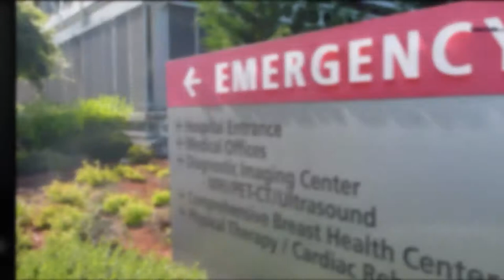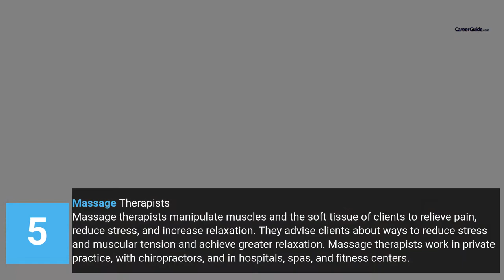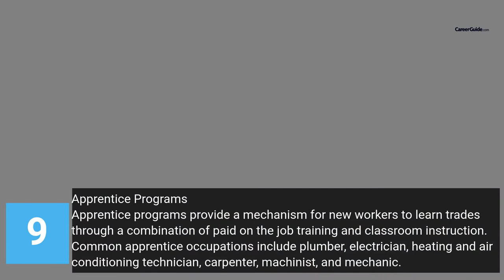Top 10 Short Term Career Training Program | Career Tips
This video short term career training program gives insights on the following:

1) Certified Nursing Assistants
2) Commercial Drivers
3) Emergency Medical Technicians
4) Hair Stylists
5) Massage Therapists
6) Personal Trainers
7) Physical Therapy Aides
8) Wind Turbine Technicians
9) Apprentice Programs
10) Sales Trainees